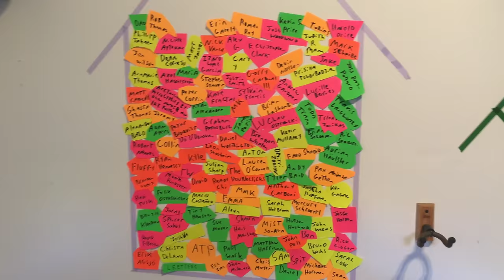I've Been Married For 2 Years